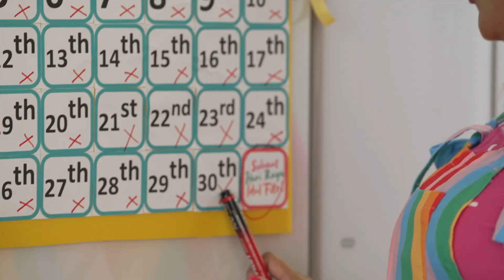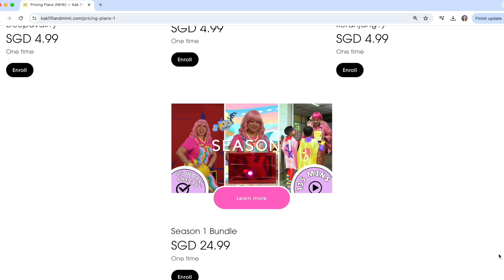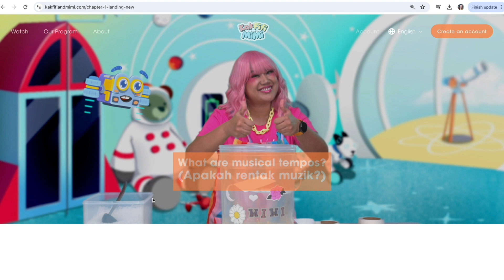FIRST, SECOND, THIRD ORDINAL NUMBERS FOR KIDS, MATEMATIK ANAK 🔢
This video's learning outcomes💡:
Math [Ordinal Numbers] 🚀
- Use ordinal numbers for the dates of a month,
- Identify when to use "st", "nd", "rd"